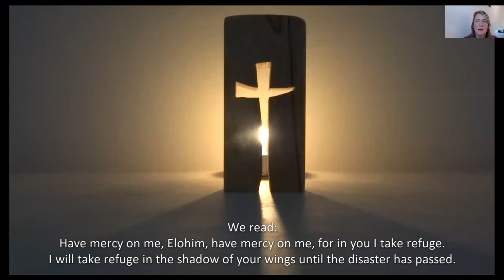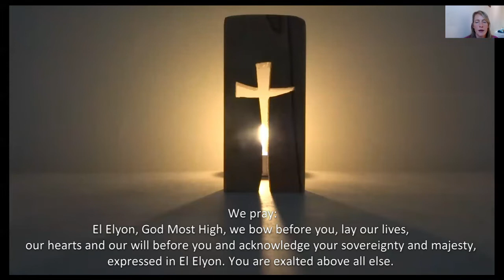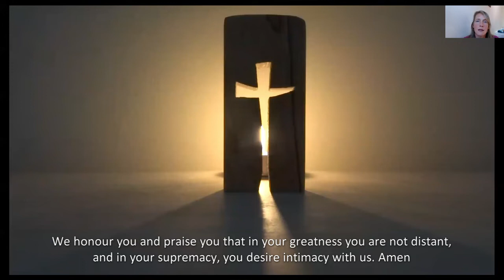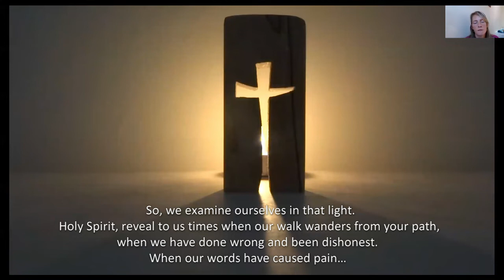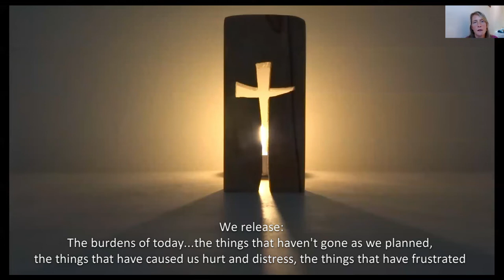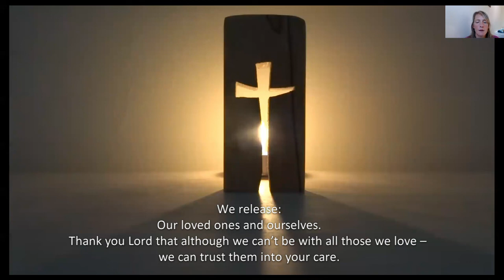Daily Prayers - Tuesday Afternoon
'The Names of God: The Revelation of Who He Is'
Led by Esther Dunn